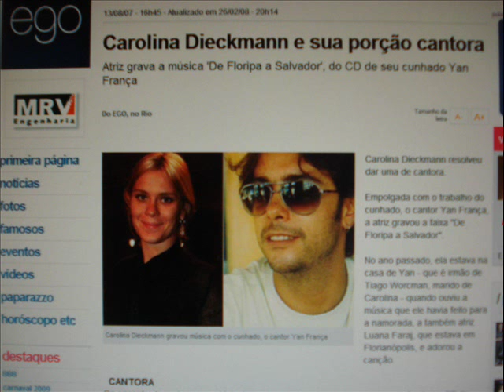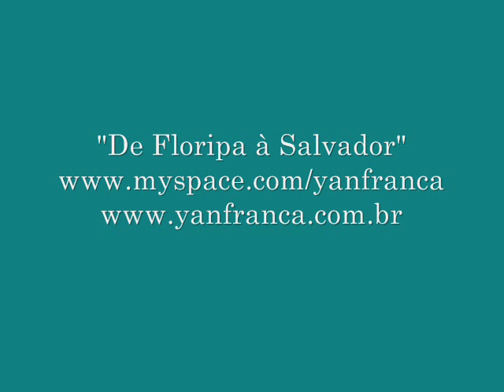Yan França e Carolina Dieckmann (cantando...) e Tiago Worcman em " De Floripa à Salvador"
Edição de fotos e videos do casal Carolina Dieckmann e Tiago Worcman. A canção "De Floripa à Salvador" do cantor e compositor carioca Yan França tem a participação de Carolina nos vocais.